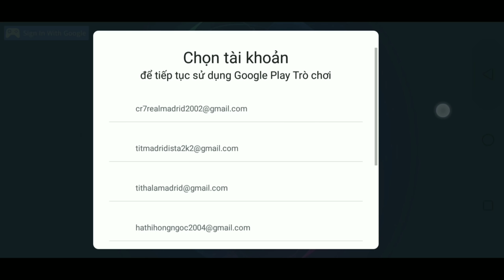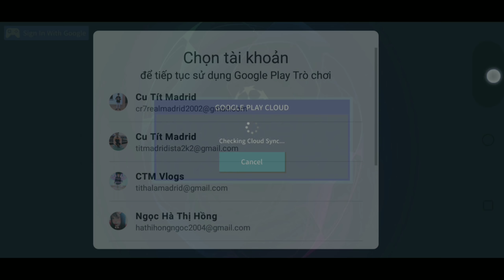[ HOT ] Đội hình 32 HUYỀN THOẠI I-TA-LI-A mạnh nhất khuôn mặt thật trong Dream League Soccer 2019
🎬 Hướng dẫn hack đội hình huyền thoại I-TA-LI-A mạnh nhất Dream League Soccer 2019

🔊 Credit :  Nyazymbetov / Duypham Notfound

hack đội hình I-ta-li-a , hack đội hình ý , hack đội hình huyền thoại , hack đội hình huyền thoại I-TA-LI-A, Hack đội hình huyền thoại Ý , hack các đội hình huyền thoại,